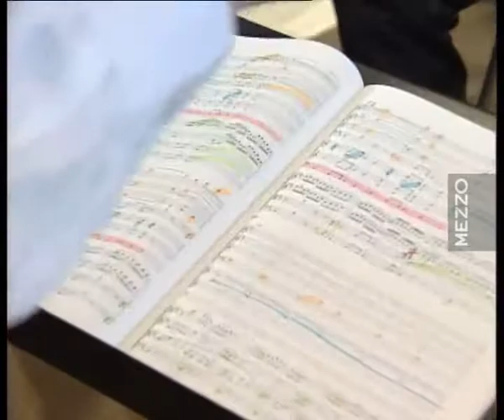(Part 2) - Les Académies Musicales de Philippe Herreweghe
※ Better than, watch in high quality ※

Philippe Herreweghe (Born May 2, 1947 in Ghent) is a Belgian conductor.

Herreweghe was born in Ghent. In his hometown he combined studies at the University of Ghent (medical science and psychiatry) with a musical education at the Conservatory, where Marcel Gazelle, Yehudi Menuhin's accompanist, was his piano teacher. In the same period he began conducting and in 1970 founded the Collegium Vocale Ghent, and gave up medicine. Very soon Nikolaus Harnoncourt and Gustav Leonhardt took notice of his musical approach, and invited him and the Collegium Vocale Ghent to join them in their recordings of the complete Bach cantatas.

Herreweghe's approach to baroque music came to be widely recognised, and in 1977 he founded another ensemble in Paris, La Chapelle Royale, to perform the music of the French Golden Age. Since then he has started several other groups and ensembles with whom he managed to create a repertoire stretching from the Renaissance to contemporary music: the Ensemble Vocale Européen, specialised in Renaissance polyphony, and the Orchestre des Champs Elysées, founded in 1991 to bring alive, once again, the repertoire of the romantic and pre-romantic era on original instruments.

He is principally known as a conductor of Johann Sebastian Bach, the German composer who wrote over one thousand works. He is regarded by leading Bach scholars today as a founding father of the baroque authentic practice, original instrument movement and one of record label Harmonia Mundi's most prolific recording artists, with over sixty albums to his name.

As a guest conductor, Philippe Herreweghe has conducted a number of well known orchestras including the Concertgebouw Orchestra, Amsterdam, the Stavanger Symphony Orchestra, the Rotterdam Philharmonic, the Dutch Broadcasting Orchestra, the Mahler Chamber Orchestra, the Berlin and Vienna Philharmonic, and the Royal Flemish Philharmonic. Philippe Herreweghe was artistic director of the Festival of Saintes in 1982 and voted European Musician of the Year in 1990. Since 1998, he is artistic director of the Royal Flemish Philharmonic.

En marge de ses études universitaires (médecine et psychiatrie), il suit aussi une formation musicale au conservatoire où il étudie le piano avec Marcel Gazelle. Au cours de la même période, il entame une carrière de chef d'orchestre et en 1970 il crée le Collegium Vocale Gent.

Nikolaus Harnoncourt et Gustav Leonhardt notèrent d'emblée son approche exceptionnelle de la musique et invitèrent Philippe Herreweghe et le Collegium Vocale à s'associer à eux pour l'enregistrement de l'intégrale des cantates de Bach.

Petit à petit, l'approche à la fois vivante, authentique et rhétorique de la musique baroque de Herreweghe fut appréciée partout et en 1977 il créa à Paris, à l'initiative de Philippe Beaussant, l'ensemble La Chapelle Royale qui se consacra à l'interprétation de la musique française du Siècle d'Or. Depuis, il a créé encore plusieurs autres ensembles avec lesquels il a su fournir, individuellement ou en les associant entre eux, une lecture juste et fidèle d'un répertoire musical qui va de la Renaissance à la musique contemporaine.

Ainsi avons-nous l'Ensemble Vocal Européen, spécialisé dans la musique polyphonique de la Renaissance et l'Orchestre des Champs Élysées, créé en 1991 dans l'optique de remettre en valeur le répertoire romantique et préromantique en utilisant des instruments d'époque.

De 1982 à 2002, Philippe Herreweghe a été directeur artistique du festival d'été "Les Académies Musicales de Saintes" ; il est actuellement directeur artistique du Centre de rencontres de l'Abbaye aux Dames de Saintes. En outre, il est très souvent sollicité comme chef d'orchestre d'ensembles tels que The Orchestra of the Age of Enlightenment, Concerto Köln, l'Ensemble Musique Oblique, l'Orchestre royal du Concertgebouw d'Amsterdam, l'Orchestre philharmonique de Vienne et The Orchestra of St Lukes de New York. En 1997 il fut engagé comme chef d'orchestre résident de l'Orchestre philharmonique royal de Flandre.

Il n'est dès lors pas étonnant que Philippe Herreweghe ait déjà obtenu en maints endroits des distinctions plus que méritées pour sa conception artistique judicieuse et son engagement indéfectible envers la musique. En 1990, la presse musicale européenne lui décerna le titre de "Personnalité musicale de l'Année". En 1993, Philippe Herreweghe et le Collegium Vocale Gent furent nommés "Ambassadeur culturel de Flandre". Un an plus tard, il s'est vu décerner l'ordre d'Officier des Arts et Lettres et en 1997 Philippe Herreweghe fut nommé Docteur Honoris Causa de l'Université catholique de Louvain.